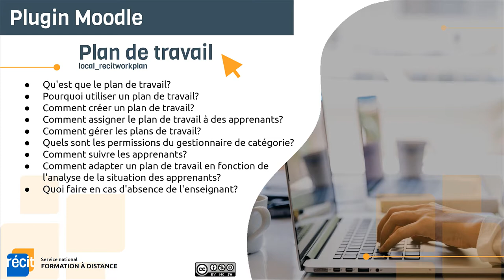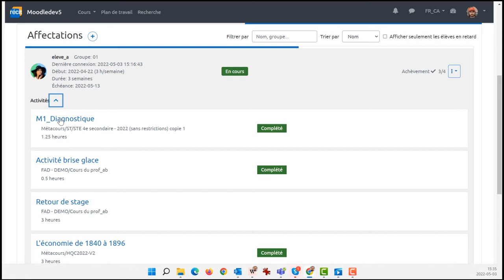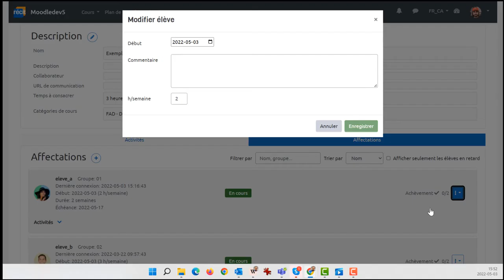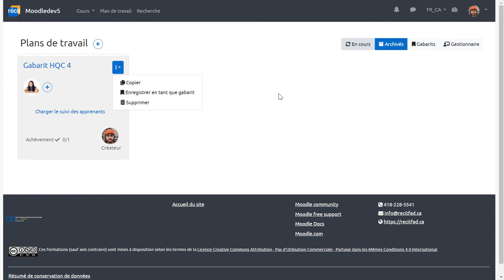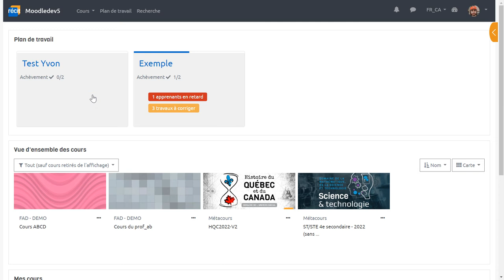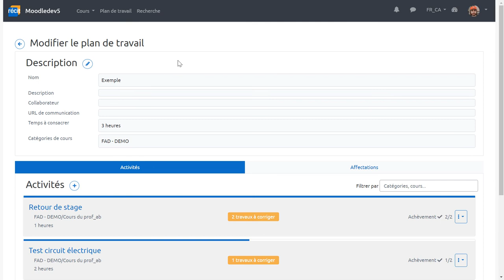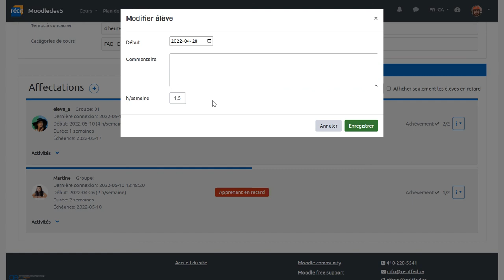Plugin Moodle du RÉCIT : Plan de travail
Le plan de travail facilite la gestion des apprentissages.
La solution requiert l'installation des deux plugins suivants:
- local_recitworkplan.zip
- block_recitworkplan.zip
Pour plus d'informations,